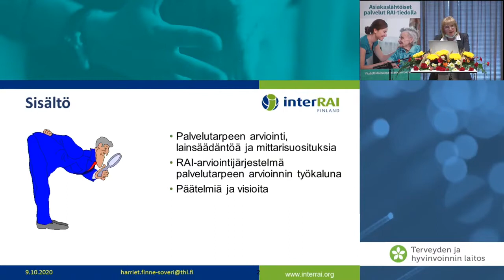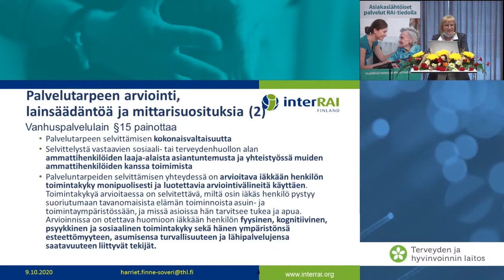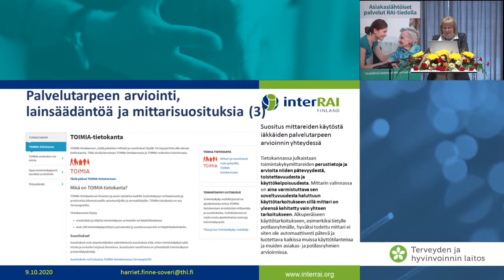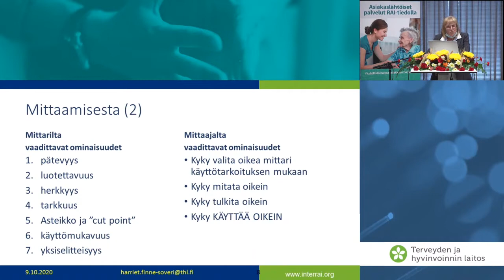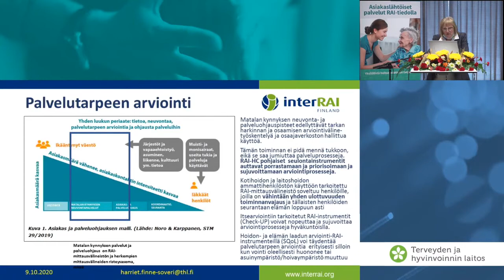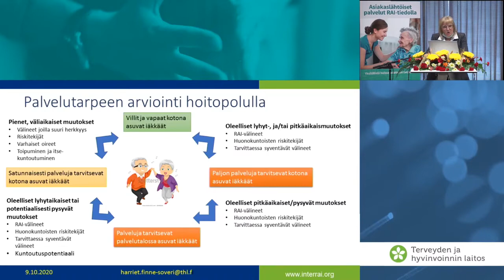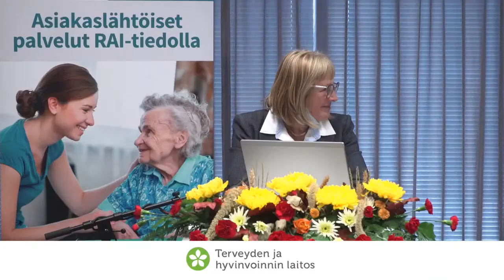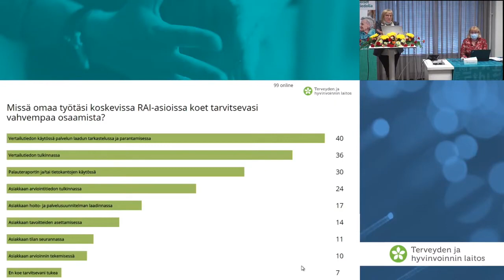Palvelutarpeen arviointi asiakkaan hoitopolulla